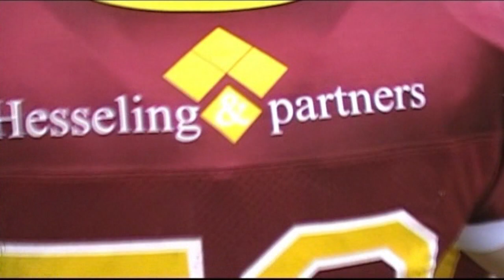Eagles vs Barbarians 24/02/2008